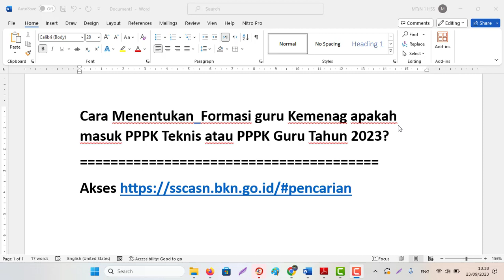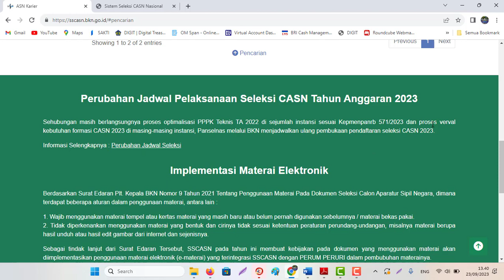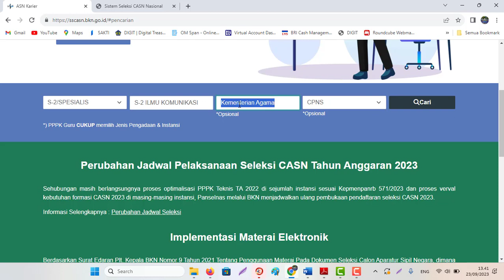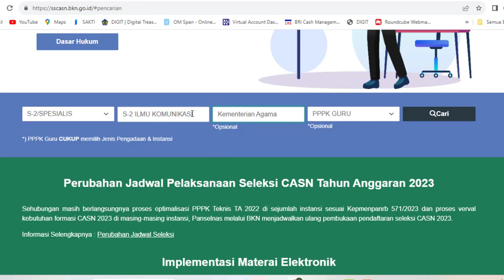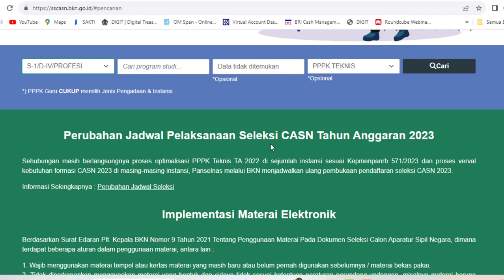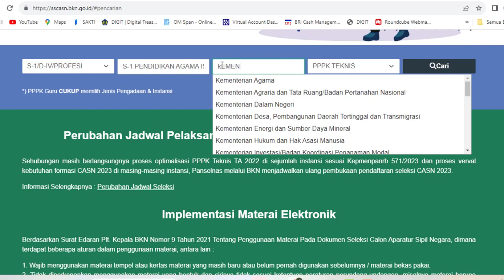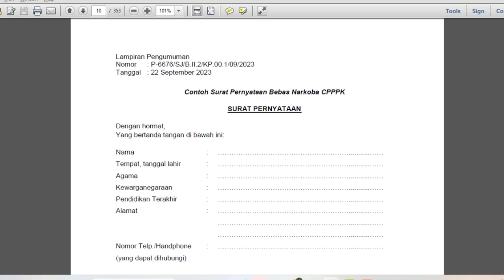Cara Memilih (menentukan) Formasi Guru Kemenag apakah masuk PPPK Teknis atau PPPK Guru Tahun 2023?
Cara Menentukan  Formasi guru Kemenag apakah masuk PPPK Teknis atau PPPK Guru Tahun 2023?
Catatan:
Sehubungan masih berlangsungnya proses optimalisasi PPPK Teknis TA 2022 di sejumlah instansi sesuai Kepmenpanrb 571/2023 dan proses verval kebutuhan formasi CASN 2023 di masing-masing instansi, jadi jika belum ada (tersedia) dicek kembali secara berkala baik lewat pencarian tadi atau langsung login akun sscasn.